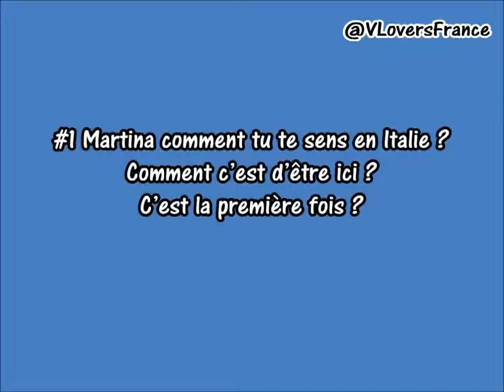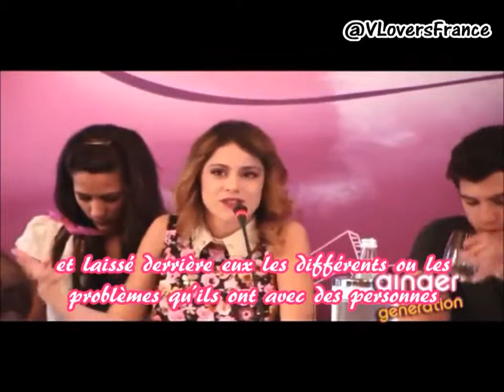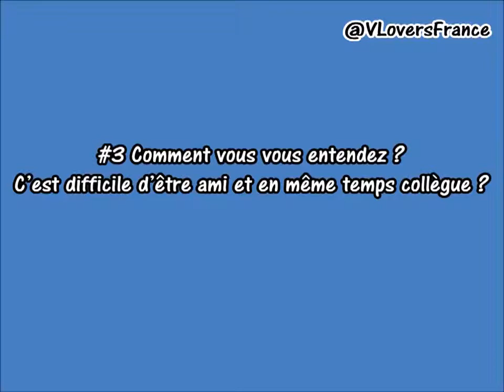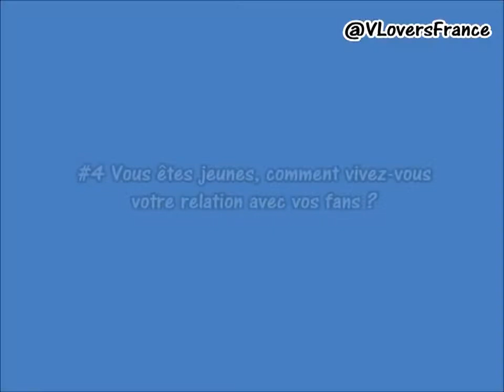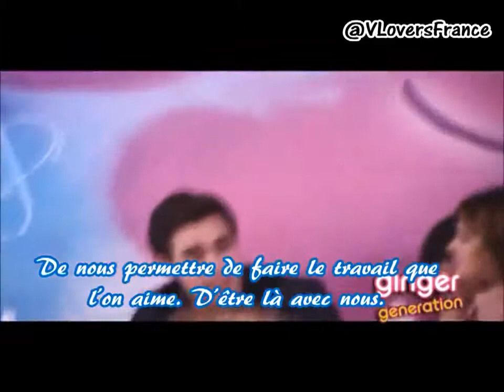Confrence de presse Milan Violetta 2 vostfr - [HQ]